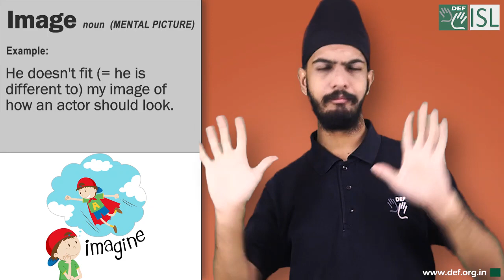Image (noun) Word of the Day for 8th August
Image (noun) MENTAL PICTURE
Meaning:- a picture in your mind or an idea of how someone or something is:
Examples:- 1. I have an image in my mind of how I want the garden to be.
2. He doesn't fit (= he is different to) my image of how an actor should look.
3. I had an image of Texas in my head that was totally different from how it really is.
 4.Speech is the image of actions.